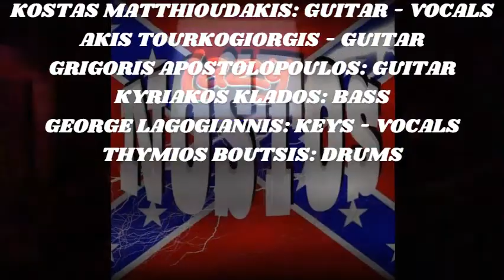NOSTOS - ON THE HUNT (Lynyrd Skynyrd Cover) 7/3/2020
NOSTOS THE BAND
NIKOS MELAS - VOCALS
KOSTAS MATTHIOUDAKIS: GUITAR - VOCALS
AKIS TOURKOGIORGIS - GUITAR
GRIGORIS APOSTOLOPOULOS: GUITAR
KYRIAKOS KLADOS: BASS
GEORGE LAGOGIANNIS: KEYS - VOCALS
THYMIOS BOUTSIS: DRUMS